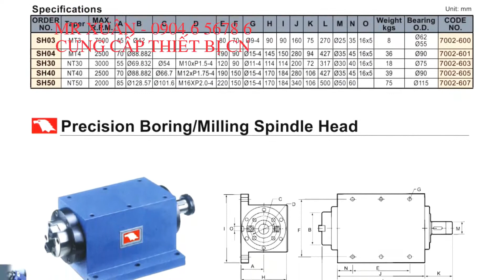ĐẦU PHAY ĐẦU DOA CHÍNH XÁC NT40 - MR XUÂN 0904 6 5678 6 PHỤ KIỆN MÁY PHAY MÁY DOA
Chúng tôi chuyên cung cấp các phụ tùng phụ kiện cho nâng cấp, sửa chữa và chế tạo mới các máy cơ khí và thiết bị công nghiệp
Đầu phay doa chính xác
SH03 Đầu phay MT3, SH04 đầu phay MT4, SH30 đầu phay NT30, SH40 đầu phay NT40, SH50 đầu phay NT50
SH30A đầu doa NT30, SH40A đầu doa NT40
Thế nào là đâu phay, đầu dao: là bộ phận chính của máy phay, máy doa chưa bao bồm động cơ để truyền chuyển động thông qua dây đai, puly hay truyền động bánh răng.
Lựa chọn đầu phay đầu doa chính xác như thế nào: là lựa chọn loại đầu phay đầu doa có độ chính xác thích hợp, chẳng hạn như đầu phay cần gia công mặt phẳng to hay bé từ đó lựa chọn loại đầu phay BT40 hay BT50. Kích thước lắp ráp đầu phay ra sao
Đầu phay NT30, đầu phay NT40, đầu phay NT50
Mr Xuân - 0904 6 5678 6